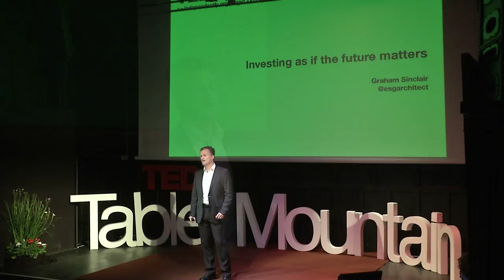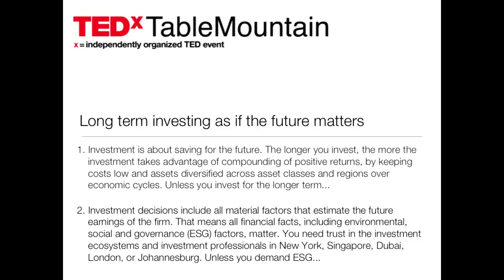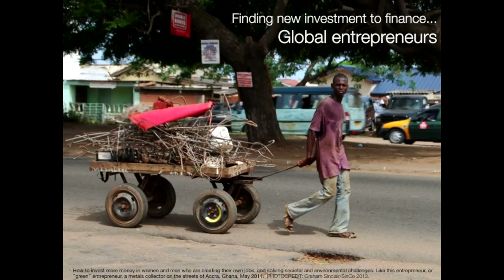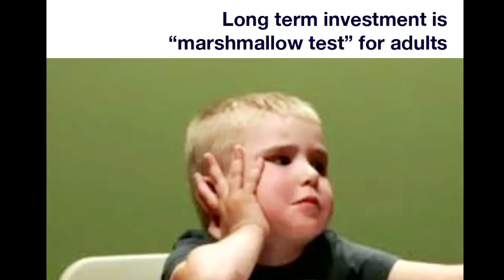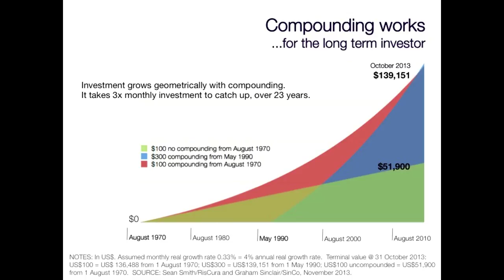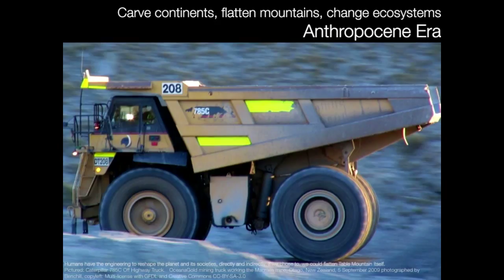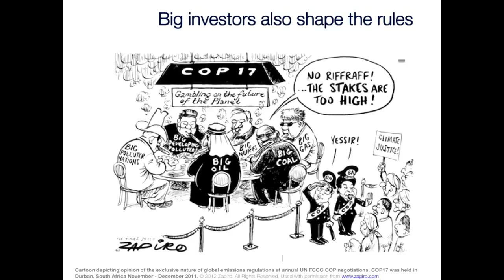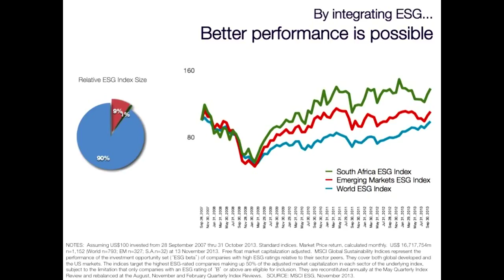Investing as if the future matters: Graham Sinclair at TEDxTableMountain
Graham Sinclair is a sustainable investment strategist at SinCo -- sustainable investment consulting -- and co-founder of the not-for-profit Africa Sustainable Investment Forum project, AfricaSIF.org. At AfricaSIF.org, together with the volunteer project team, he is  an advocate for sustainable investment in Africa. At SinCo he leads engagements to design and develop the sustainable investment case for clients managing billion dollar investments or global investor initiatives. As ESG architect he integrates environmental, social and governance (ESG) factors into investment strategies, processes and indexes in frontier and emerging markets. Graham chairs the Prudential Assets Working Group of the investment industry group ASISA, Senior Associate of the Environmental Leadership Program and inaugural cohort of the WWF/IMD One Planet Leaders Programme, a member of the Investment Analysts Society and lifetime member of Net Impact. Graham holds an MBA from the Villanova School of Business and LL.B from the Howard College School of Law as well as various industry certifications. He resides in Vermont, USA and Cape Town, South Africa. On any day he would rather be cycling a mountain pass. Follow Graham: @esgarchitect